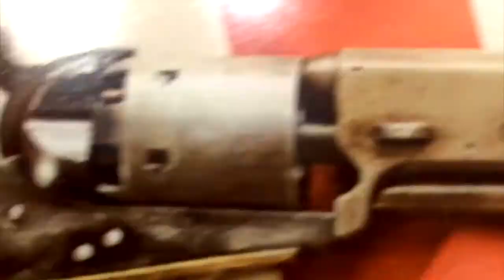How A Hindu Symbol Became A Icon Of Hate [Road Reflections]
The story of a Hindu Symbol that represents prosperity was co-opted by a European Nationalistic Hate group and using propaganda turned it into a symbol of hatred.